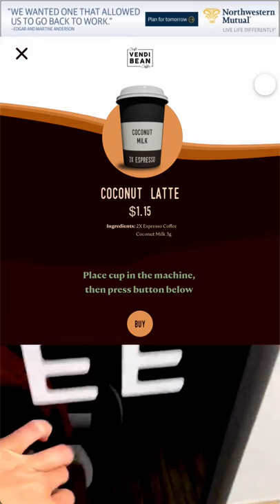Custom Coffee Vending Machine Touchscreen User Interface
This elegant user interface was developed in Adobe XD so that our customer could quickly experience the flow, look and feel of their new vending machine.